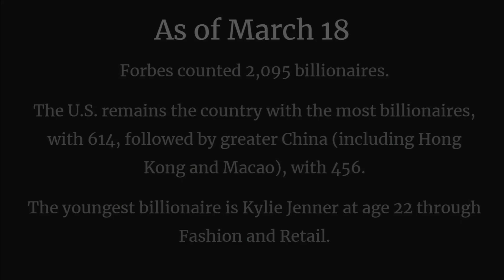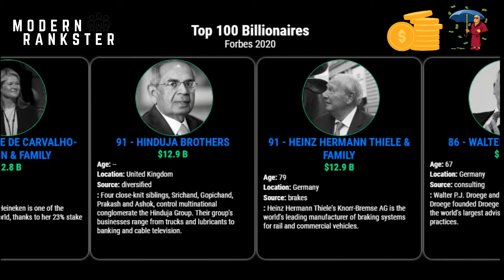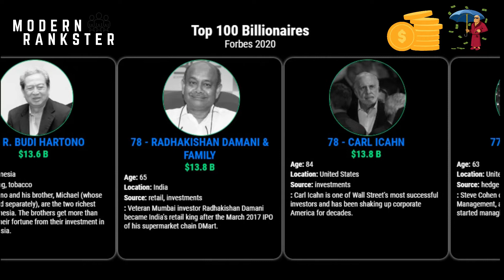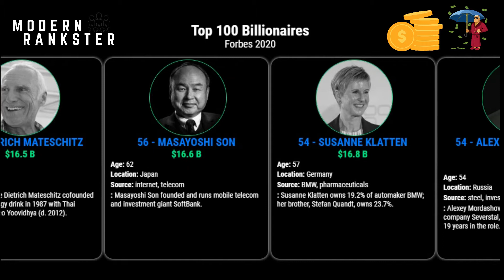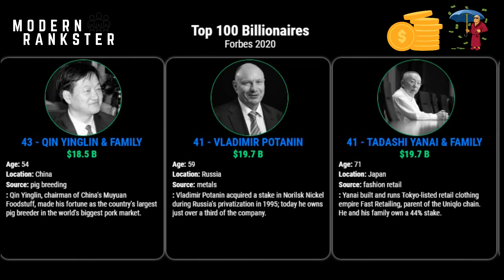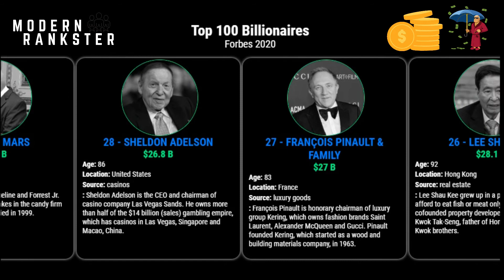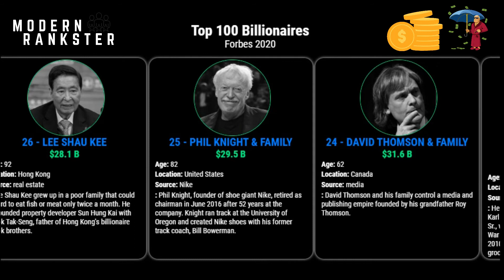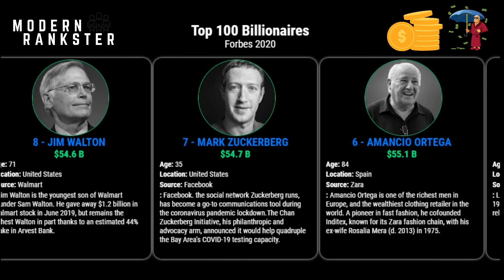Top 100 Billionaires - Richest Person Comparison Forbes 2020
This is a comparison of the Top 100 Billionaires from the World's Billionaires List 2020 by Forbes.

A comparison of the size of cash some of the richest people in the World possess. From the Net Worth of Elon Musk, Jack Ma, Larry Page, Sergey Brin and even super billionaires such as how rich is Mark Zuckerberg, Bill Gates, Jeff Bezos.

Note: Figures listed based on Net Worth or Wealth and not Salary nor GDP per Capita!

Forbes counted 2,095 billionaires.
The U.S. remains the country with the most billionaires, with 614, followed by greater China (including Hong Kong and Macao), with 456.
The youngest billionaire is Kylie Jenner at age 22 through Fashion and Retail.

Coronavirus Impact: As of March 18, when the list was finalized, Forbes counted 2,095 billionaires, 58 fewer than a year ago and 226 fewer than just 12 days earlier, when these net worths were initially calculated.

Sources: All Ranked people obtained from Forbes - The World's Billionaires 2020.
✅ Learn from the Billionaires

🔴Homeless to Billionaire: The 18 Principles of Wealth Attraction and Creating Unlimited Opportunity

🔴Gates: How Microsoft's Mogul Reinvented an Industry and Made Himself the Richest Man in America

🔴Jeff Bezos: The Life, Lessons & Rules For Success

🔴Elon Musk: Tesla, SpaceX, and the Quest for a Fantastic Future

🔴Think Like Zuck: The Five Business Secrets of Facebook's Improbably Brilliant CEO Mark Zuckerberg
Richest man
Richest people comparison
Wealthiest person comparison